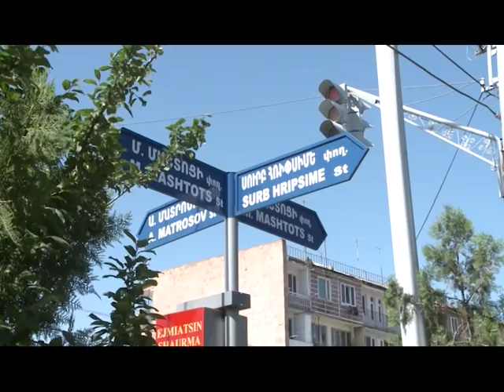Feast of Saint Hripsime and her Companions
On 01 June, the Armenian Church celebrated the Feast of Saint Hripsime and her Companions. A clerical procession carried the relic of St. Hripsime from the Mother See of Holy Etchmiadzin to the Monastery of Hrispime, where Divine Liturgy was celebrated. Following the Holy Liturgy, a Blessing of the Four Corners of the World service (Andastan), was offered in the courtyard of the Monastery.

Սրբոց Հռիփսիմյանց  կույսերի հիշատակության օր

Հունիսի 1-ին ին Հայ Եկեղեցին նշեց Սրբոց Հռիփսիմյանց տոնը: Այս առիթով, Մայր Աթոռ Սուրբ Էջմիածնից եկեղեցականներից կազմված թափորը, սուրբ կույսի մասունքներով հանդերձ,  շարժվեց Սուրբ Հռիփսիմեի վանք, որտեղ  մատուցվեց Սուրբ Պատարագ: Հավարտ Սուրբ Պատարագի՝ կատարվեց Անդաստանի կարգ: